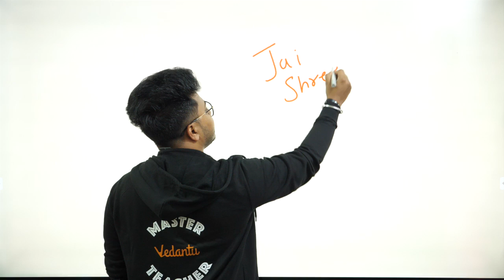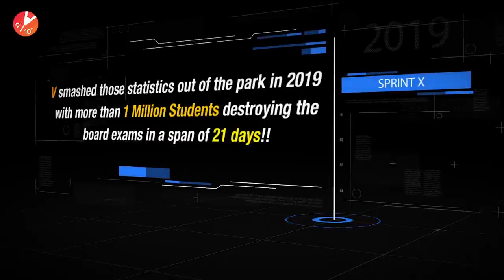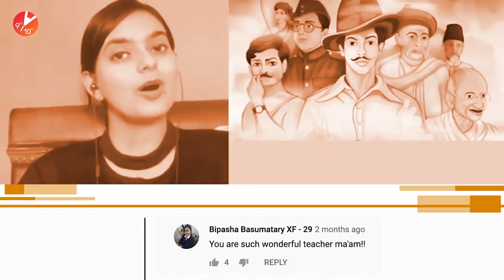Sprint X Trailer | It's Time | CBSE Class 10 Pre Board 2021 Preparation | Vedantu Class 9 and 10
Sprint X Trailer | It's Time | CBSE Class 10 Pre Board 2021 Preparation | Vedantu. Get ready for 21 days of power-packed learning. Revise all chapters from CBSE Class 10 in one shot. In 2018 we started a series which helped 5,00,000 students Ace their CBSE 10 Board Exam in just 14 days! In 2019 we sashed those statistics out of the park in 2019 with more than 1 Million Students destroying the board exams in a span of 21 days!! We are back to continue our legacy, this time pre Board and Board Both. Are you ready to be part of these smashing series? And ace those Boards?

 This time India’s Best Teachers are coming together for a special revision series for Class 10 Pre Board and Board Exam Revision: ‘Sprint X’ Let's revise all subjects of the 10th Board Exam with guaranteed improvement in scores through a study plan designed for you. This will help you to revise all the chapters from Math, Science, English, and Social Studies and practice questions of the entire Class 10 Board syllabus.

1. Unlimited LIVE class with your favorite teachers.
2. Unlimited Doubt Solving in Live class.
3. Fun interactive learning with in-class quizzes and leaderboard.
4. Get full access to structured long term courses.
5. One subscription, unlimited access to Live Class, Test Series & Assignments.
6. Make your own study plan and learn from the comfort of your home and device.